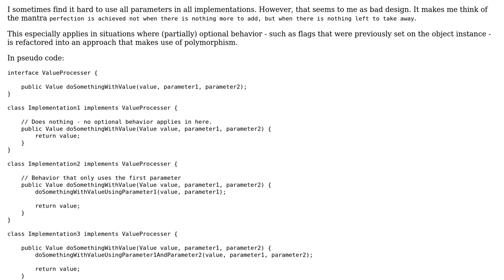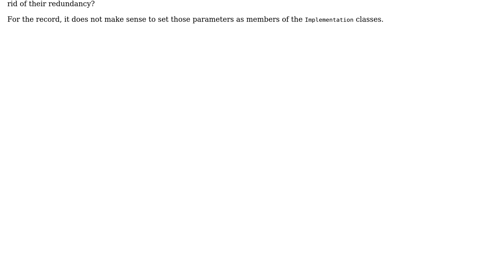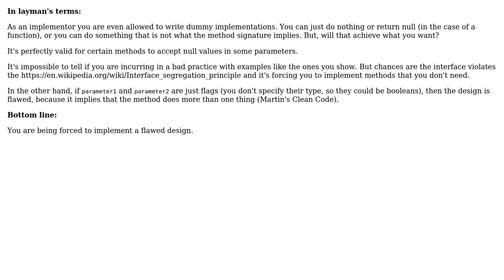Is it bad practice to ignore some parameters while implementing a method of a interface?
Software Engineering: Is it bad practice to ignore some parameters while implementing a method of a interface?

With thanks & praise to God, and with thanks to the many people who have made this project possible! | Content (except music & images) licensed under CC BY-SA | Music | Images & others | With thanks to user user949300 user user2180613 user Tulains Cordova user Martin Maat user Kilian Foth and the Stack Exchange Network Trademarks are property of their respective owners. You are responsible for your own actions.